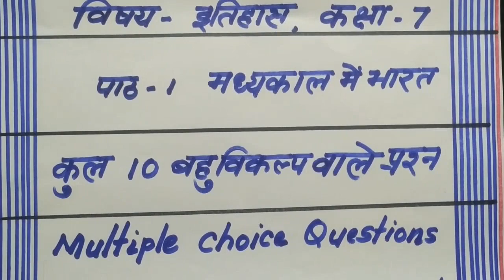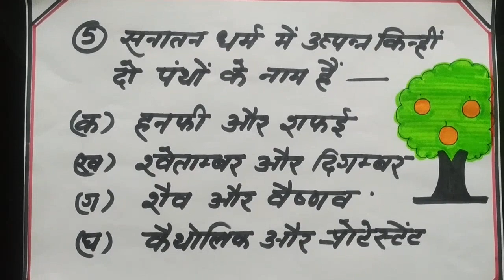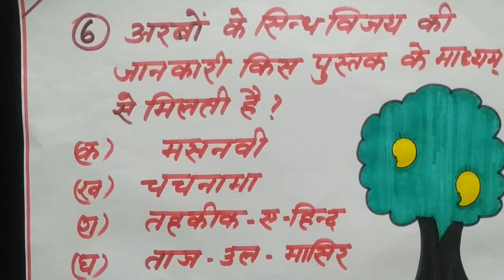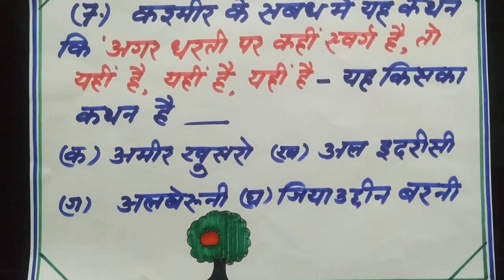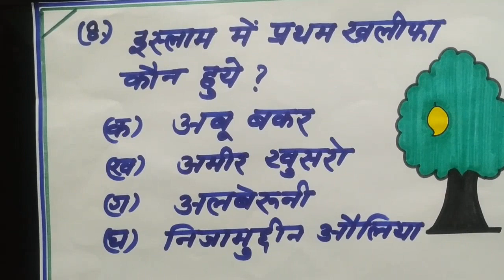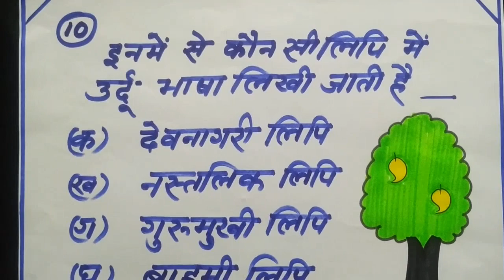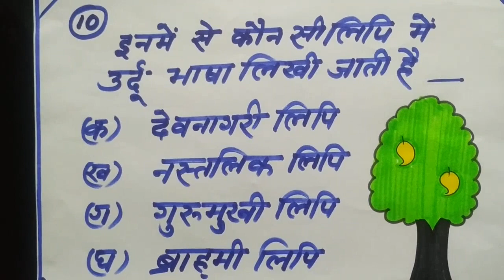HISTORY 7 CH-1 VIDEO 08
MULTIPLE CHOICE QUESTIONS (10)